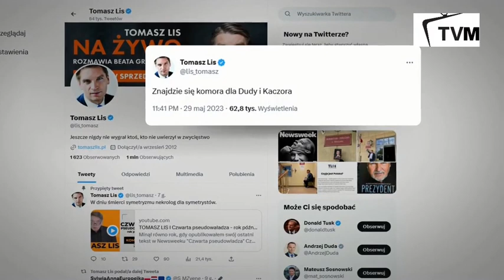Kolejne fake news'y w TVP